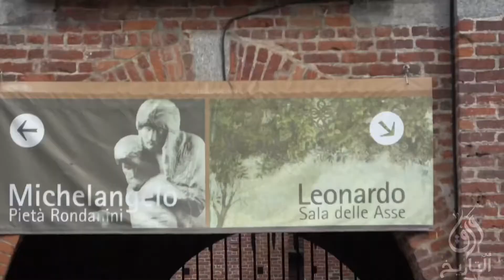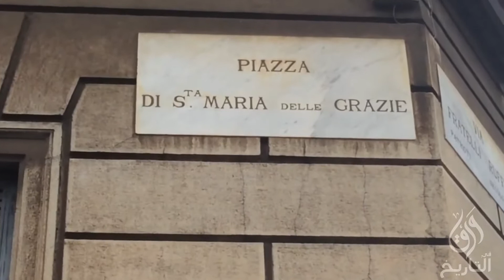ورق خاص : فن الغوثيك و جولة تاريخية في ميلان و زيارة للوحة العشاء الأخير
هذه الحلقة كتبت في عام 2010 لزياره قمت بها لميلان و مونتريال

و تتكلم عن الاماكن الاثرية السياحية في ميلان و عن فن الغوثاك و المنتشر في بعض كنائس اوروبا

فن الغوثيك و جولة تاريخية في ميلان و زيارة للوحة العشاء الأخير ★

فن الغوثيك